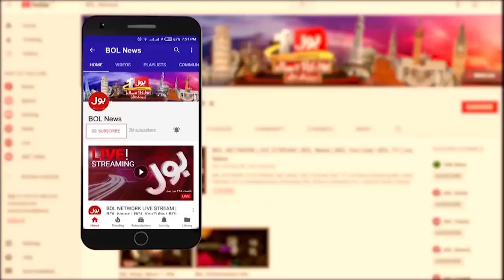Israel Blocked Aid To Reach Innocent Palestinians | Hamas Vs Israel War Update | Breaking News